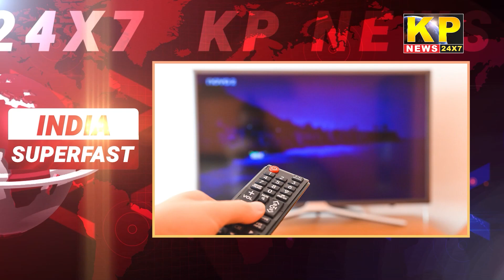India Superfast News | 1PM 14 FEB 2023 - Nonstop Speed News - Express News - Bidar News Today